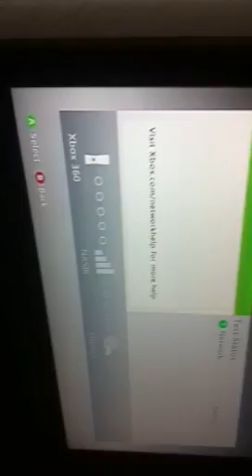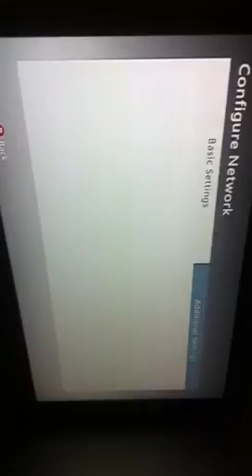Xbox 360 DNS Error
If anyone knows how to fix this DNS error problem please leave it in the comment section below thanks